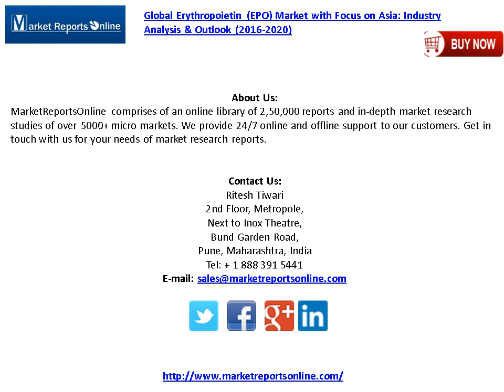Global EPO Market Forecasts Analysis 2020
Erythropoietin is a substance produced by the kidney that leads to the formation of red blood cells in the bone marrow. It is a glycoprotein hormone which regulates erythropoiesis (Red Blood Cell production). For erythrocyte precursors present in the bone marrow, EPO acts as a cytokine. Commonly referred to as hematopoietin or hemopoietin, erythropoietin is also known to have other biological functions, such as involvement in the wound healing cycle and brain’s response to neuronal injury.

Order a copy of this “Global Erythropoietin (EPO) Market with Focus on Asia: Industry Analysis & Outlook (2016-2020)”research report at USD 900 (Single User License)

The global EPO drugs market is expected to experience negative growth rate, primarily due to expiry of patents of two most common EPO drugs, epoetin-alfa and darbepoetin-alfa, allowing the entry of biosimilars; posing a serious threat to EPO drugs market. However, the Asia-Pacific region is expected to experience boom period majorly due to improving disposable income and better government medical reimbursement policies.